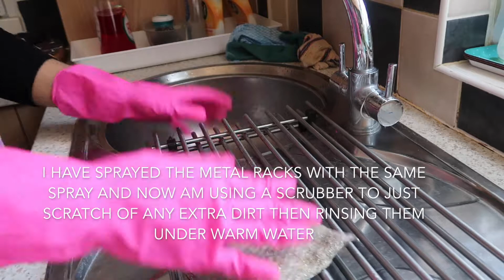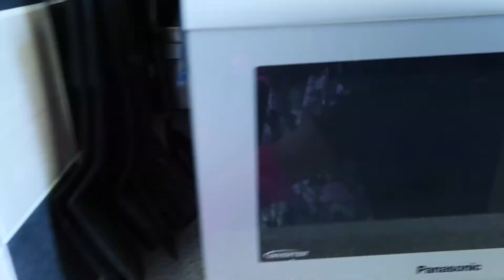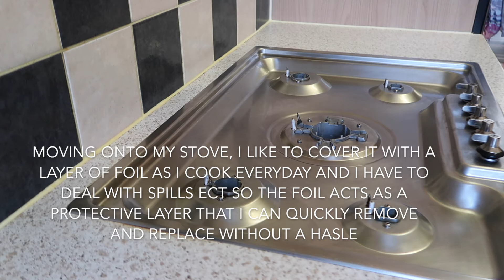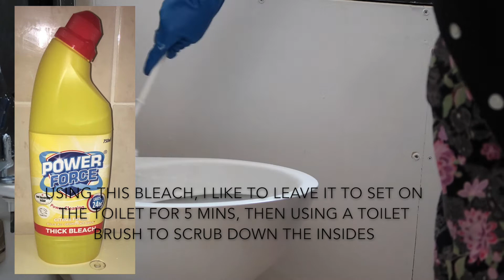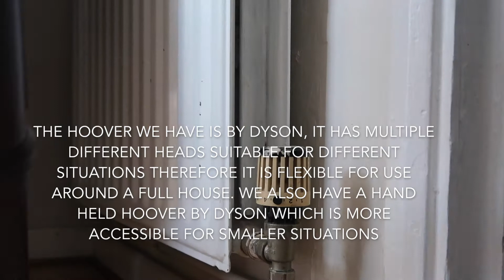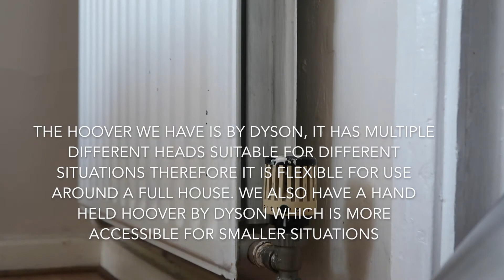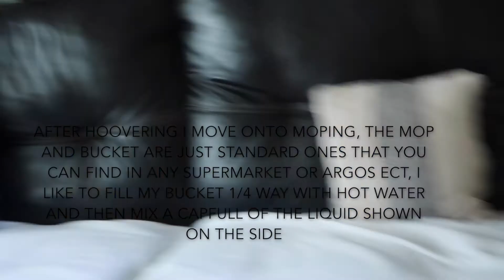VLOG 4: SPRING CLEAN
Assalamualaikum every one, I am glad you found my video on YouTube . If you are new to my channel a big virtual HUG 🤗 to you and WELCOME to the family “ A day with maryam “. It means the world to me .
A huge thanks for supporting me .
XX